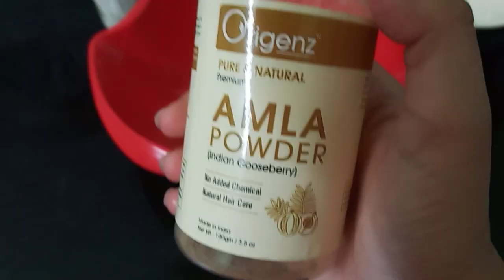LockDown#12 Haircare | Repair Your Extremely Damaged & Frizzy Hair |Get Long & Healthy Hair|Krrish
Origenz Neem Powder

Origenz Amla Powder

Rustic Art Coconut Oil